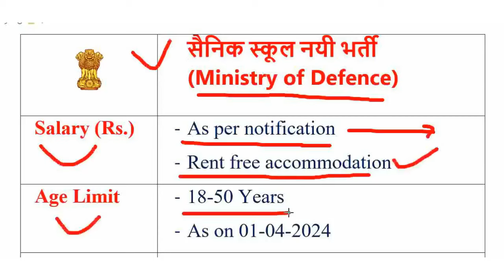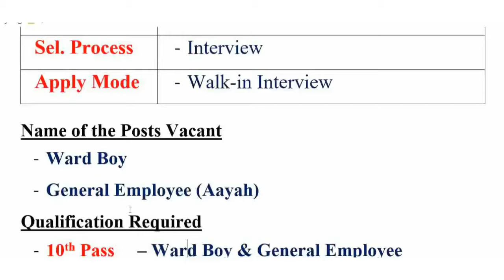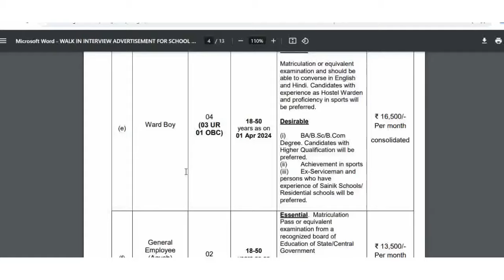3 दिन में नौकरी मिलेगी || 10th pass govt jobs 2024 || 12th pass govt jobs 2024